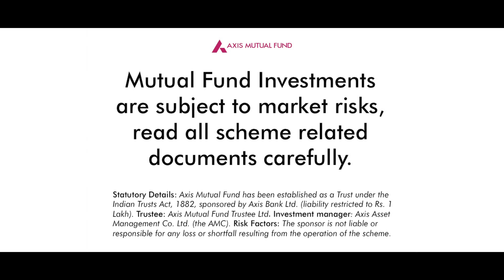Investing with the help of an expert, a Shubhchintak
Even though Mr. Hitesh is a professor of finance with a good understanding of investments, he prefers to invest through an expert. He explains his reasons why one needs a professional investment planner or as he says a true Shubhchintak.